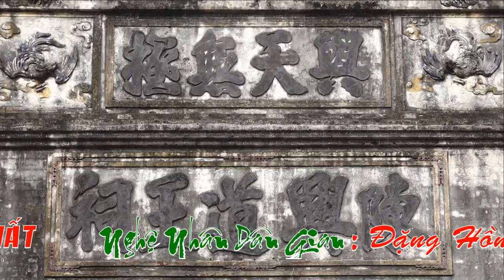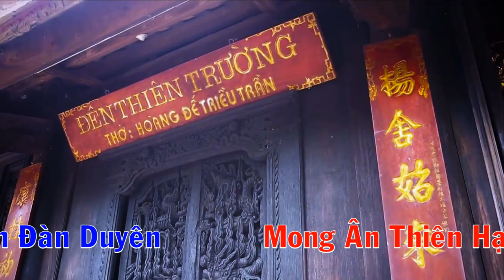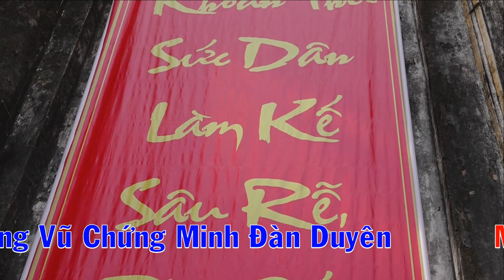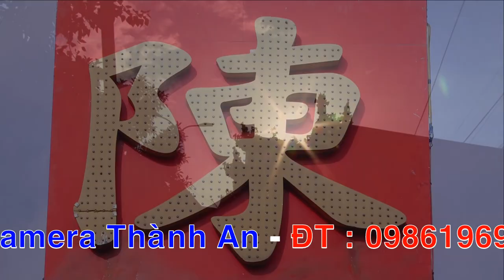Thanh Long Ngọc Sơn Dâng Văn Nghệ Nhân Dân Gian Đặng Hồng Anh - Hầu Khai Hội Đền Kiếp Bạc